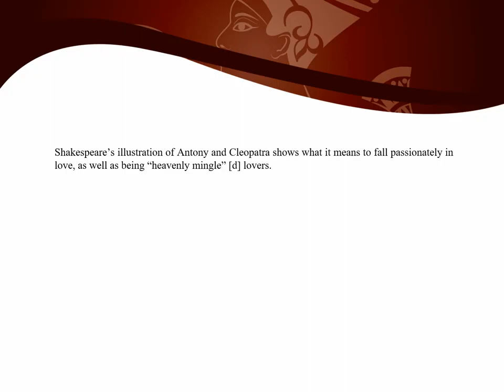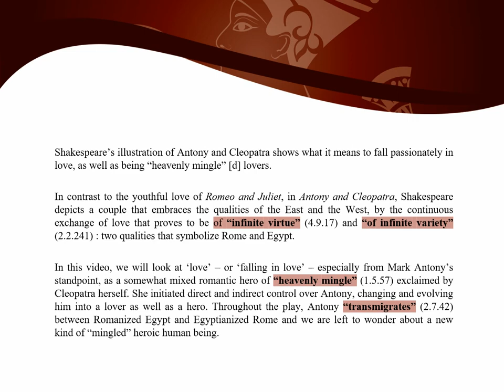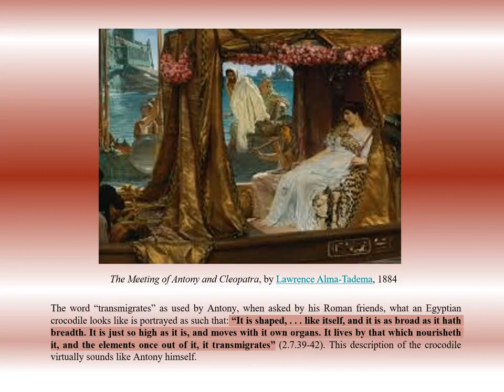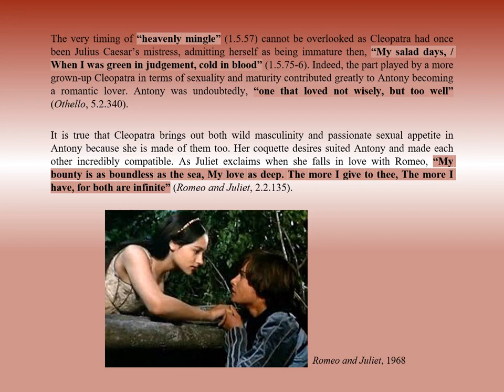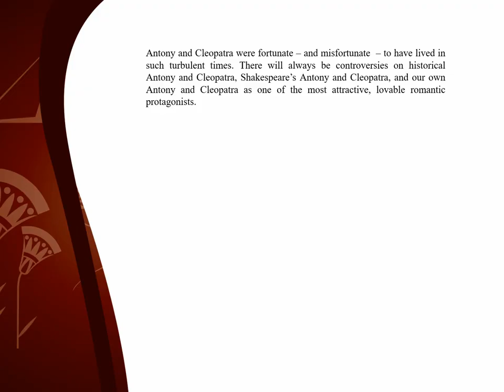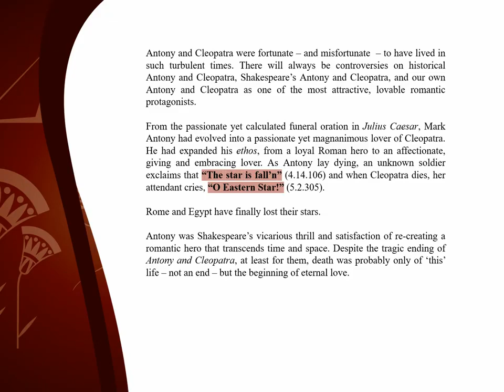지수현_ANTONY&CLEOPATRA_Yonsei English Digital Studies